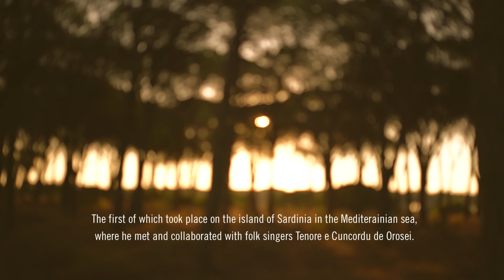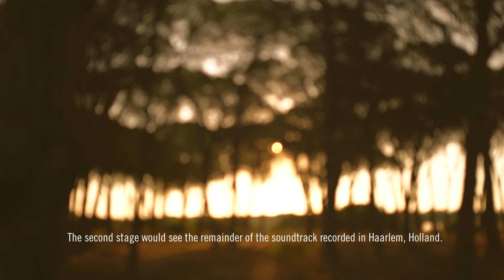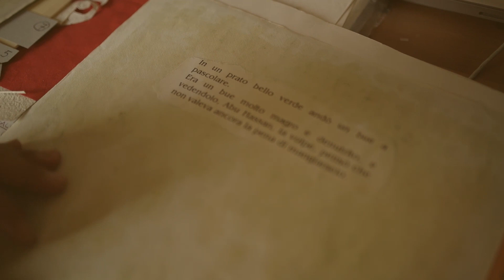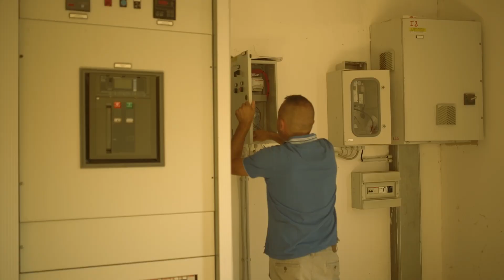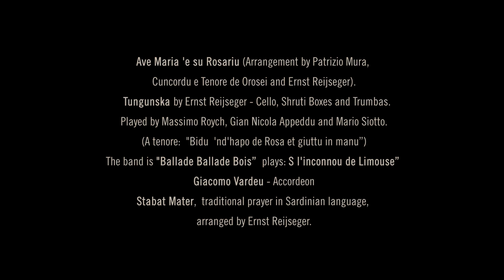Ernst Reijseger. Making of the soundtrack to Fireball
Filmmaker Myles O'Reilly joined Ernst Reijseger to Sardinia/Italy and Haarlem/ The Netherlands

Orosei Sardenia:
Tenore e Cuncordu de Orosei:
Piero Pala [mesuvoche]
Tonino Carta [voche]
Gian Nicola Appeddu [cronta]
Massimo Roych [voche]
Mario Siotto [bassu]

Ernst Reijseger -  cello, shruti boxes.

Ave Maria 'e su Rosariu - arranged by Patrizio Mura, Cuncordu e Tenore de Orosei and Ernst Reijseger)
Tungunska - by Ernst Reijseger
Trumbas played by Massimo Roych, Gian Nicola Appeddu and Mario Siotto
 A tenore -  "Bidu  'nd'hapo de Rosa et giuttu in manu”
The band is "Ballade Ballade Bois” They play "S l'inconnou de Limouse”
Giacomo Vardeu - Accordeon
Stabat Mater - traditional prayer in Sardinian language, arranged by Ernst Reijseger

Haarlem
Ernst Reijseger -cello, shruti boxes, organ, voice
Elena - Ernst Reijseger- cello, voice, organ and shruti boxes
Organ Solo -  Ernst Reijseger
Ave Marieke - fragment by Erik Bosgraaf. Erik Bosgraaf - piano,  Ernst Reijseger - cello
Portal to the Netherworld - Ernst Reijseger. Ernst Reijseger Cello and Organ